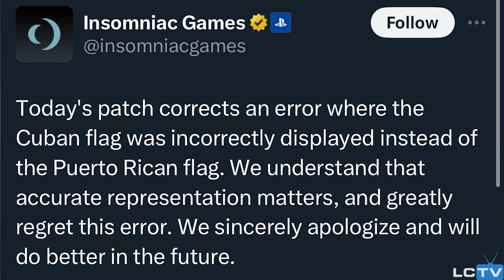Lasell Exclusive Fall 2023 - Episode 2